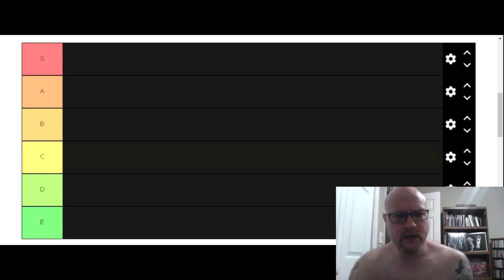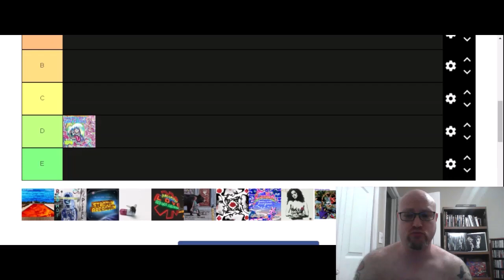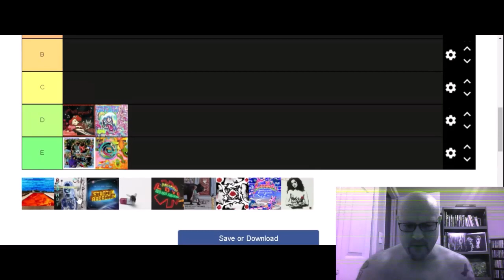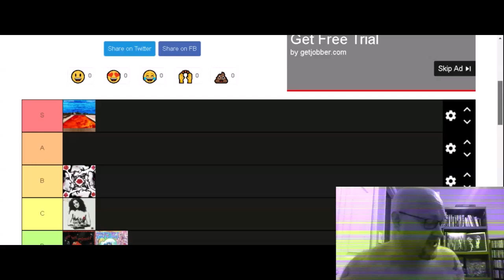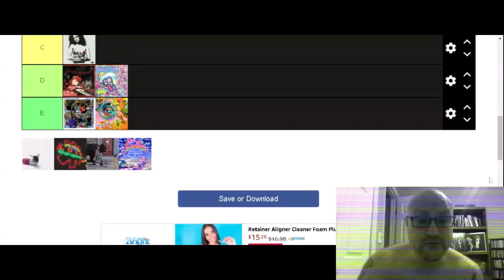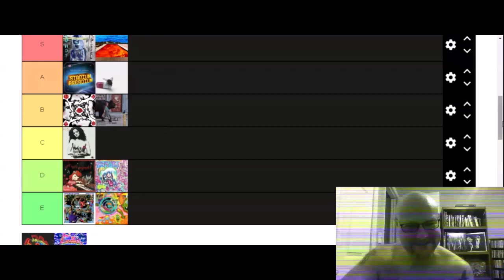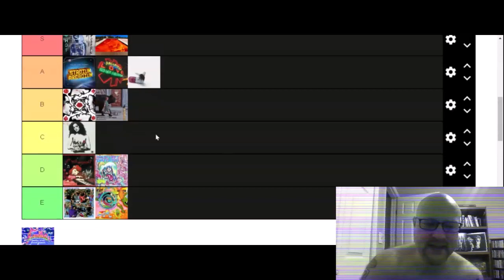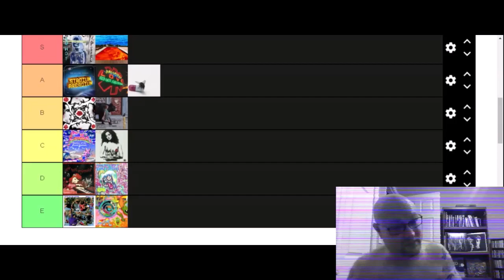Red Hot Chili Peppers Fans, Attack!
Yes, this includes Return of the Dream Canteen.    2023 Red Hot Chili Peppers albums sorted out in one of those tier list maker thingy ma-do-hickies.   If you're a Red Hot Chili Peppers fan, an RHCP fan if you will...this has funky music, fun and hot takes galore.   :)  Red Hot Chili Peppers Albums Ranked (Dream Canteen Included)  Anthony.  Flea.  John.  Chad.   These are the ways.   California, California.    Ranked.   Worst to Best?  No, tiered.  Tier List.     RHCP Ranked 2023.  REd hot

Join me in my journey to hear every song ever!  Album reviews, music news and everything else a music fan can enjoy.   All in one place.   The only place - Every Song Ever.  Red Hot Chili Peppers Albums Ranked (Dream Canteen Included)   RHCP Ranked 2023